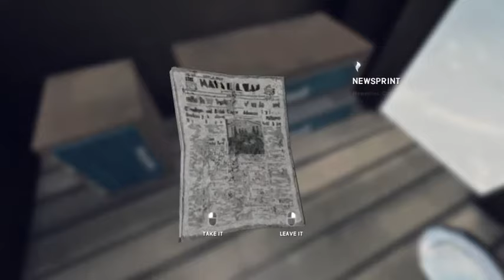The Long Dark/Dead Man's Challenge 2 #3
The weather is... what can I say, it's just plain mean.